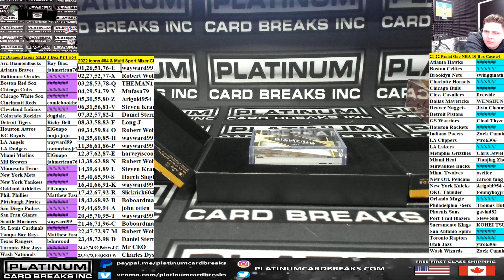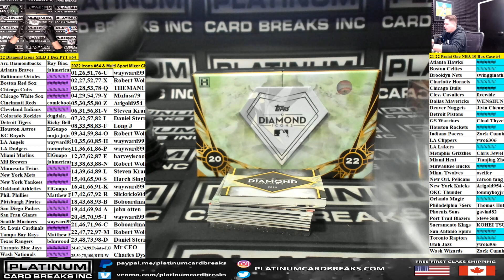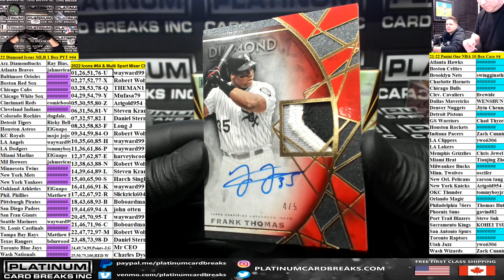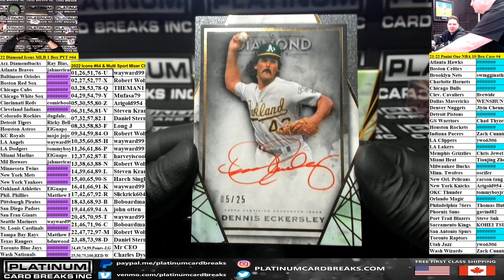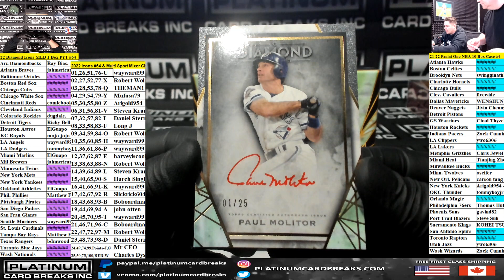2022 Topps Diamond Icons Baseball 1 Box Pick Your Team #64